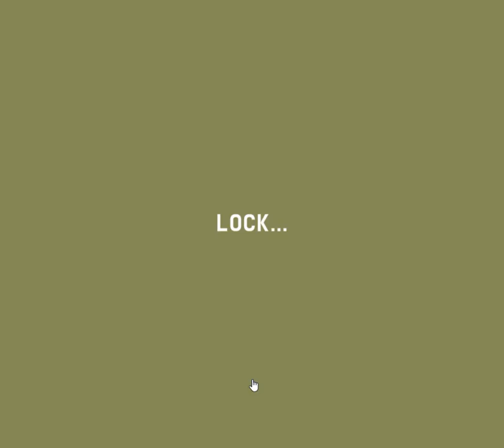[Ninja Motion] Blue Ship Hassya Escape Walkthrough